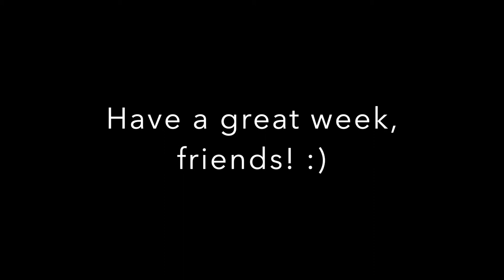Unnamed Summer Series #6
Georgie celebrates our July Birthday's and meets with his friend, Lawrence!